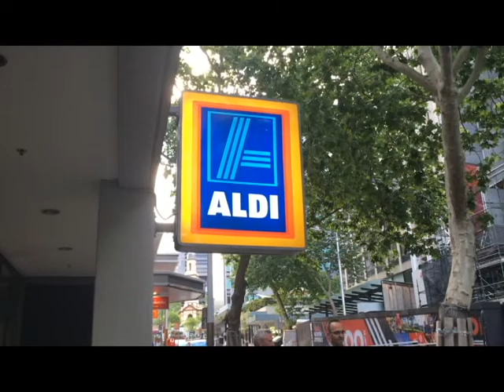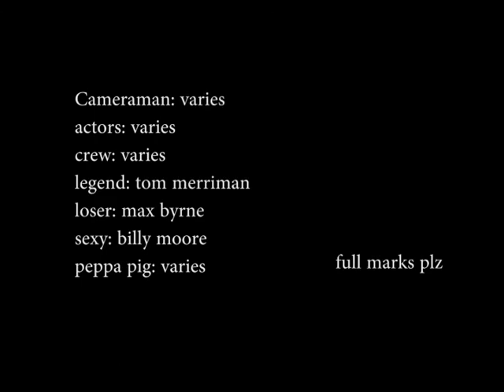The Curse of the Aldi Store - The Prequel